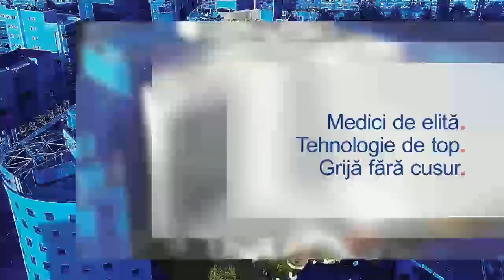Hernia de disc lombară – Dr. Ovidiu Grămescu | Spitalul Clinic SANADOR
Durerea de spate care coboară pe picior, slăbiciunea musculară și amorțelile la nivelul membrului inferior și, în cazurile complicate, chiar pareze sau paralizii sunt sugestive pentru o hernie de disc lombară. Este bine de știut că tratamentul acestei afecțiuni include nu doar metode chirurgicale, ci și metode conservatoare, ba chiar acestea sunt preferate în cazurile ușoare. Chirurgia este opțiunea rezervată cazurilor cu paralizie, cu risc mare de complicații sau atunci când durerea nu răspunde la alte tratamente.

Aflați cum se poate produce hernia de disc lombară, ce complicații pot apărea, ce tratamente sunt disponibile și ce înseamnă recuperarea medicală după intervenția chirurgicală, de la Dr. Ovidiu Grămescu, șeful Secției de Neurochirurgie din Spitalul Clinic SANADOR.